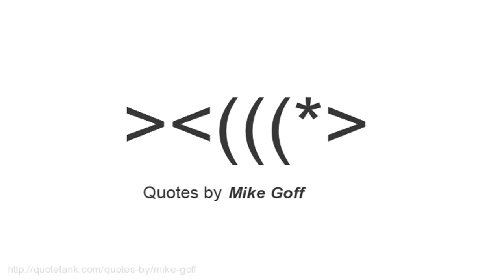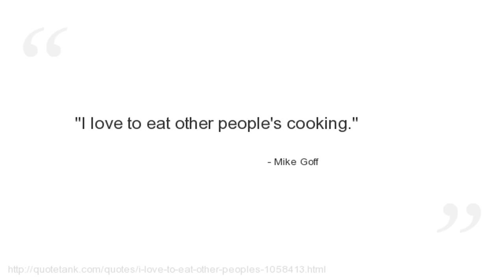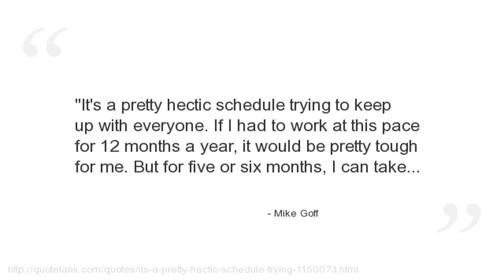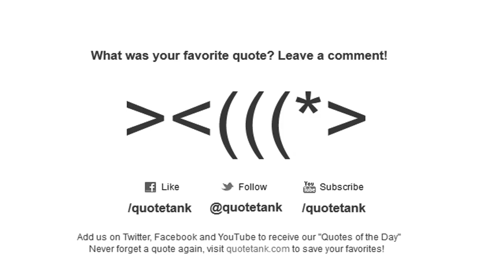Mike Goff Quotes